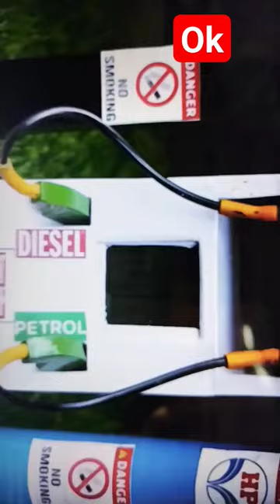ok Mamu tractor 🚜 stunt 💪😯